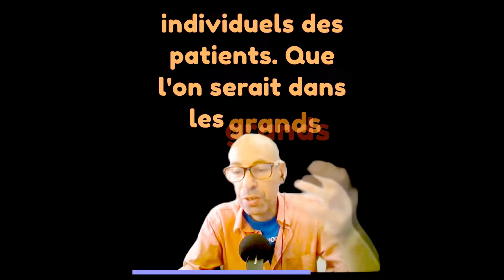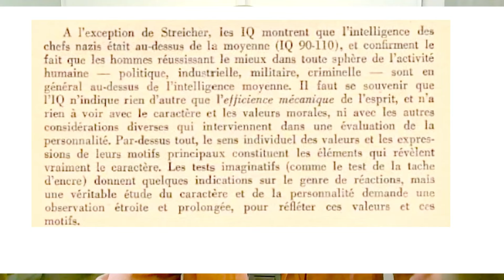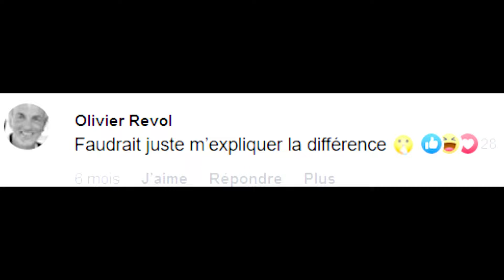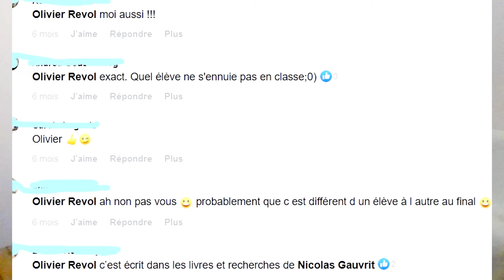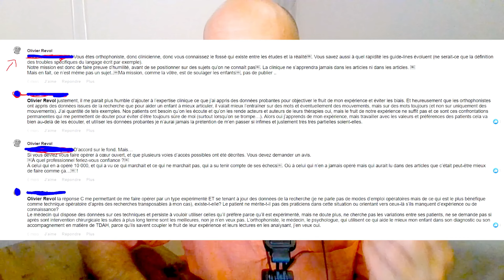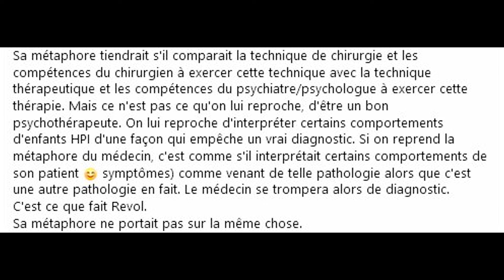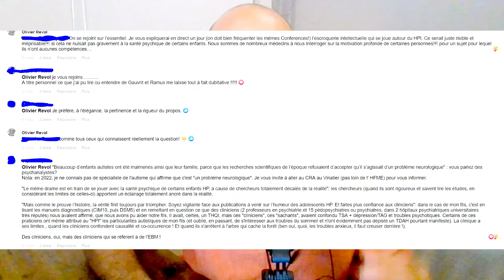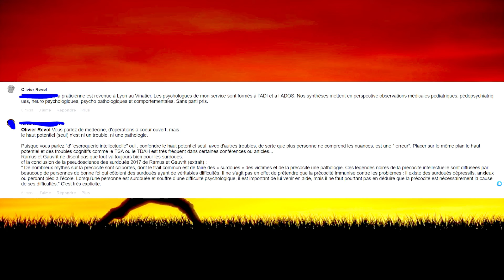Clinique (consultations) Vs Recherche. L'étrange combat d'Olivier Revol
🖖Intensément aborde une guerre méconnue du grand public, celle entre la Clinique (les consultations en cabinets) et la Recherche, les études, particulièrement dans les domaine de l'intelligence, du HPI, et des neuro-atypies.  Pour illustrer cet antagonisme , un affrontement verbal entre le très médiatique psychiatre Olivier Revol, "spécialiste" du TDAH et du HPI,  et des anonymes sur ...Facebook ... Éclairant, instructif et euh...perturbant.🤔
🖖Ce média dépend de vous! 👉Pour soutenir mon travail 👉Vous pouvez aussi souscrire à la chaine pour seulement 1.99/mois directement sur Youtube en clickant sur le bouton "rejoindre"! Merci intensément 🥰😀😍

👉Extraits de TDAH et Haut Potentiel : Quelles ressemblances et quelles différences ? (Dr Olivier Revol) sur la chaine l'éveil du TDAH
🖖Rejoignez la communauté du podcast sur FB, Insta ou LinkedIn pour des débats enflammés, infos, exclus 😉 !
Playlistement:
Cela signifie que si vous cliquez sur ces liens et effectuez un achat, je peux recevoir une petite commission, sans frais supplémentaires pour vous. Ces commissions contribuent à soutenir la chaîne et nous permettent de continuer à créer du contenu de qualité. Merci pour votre soutien !"